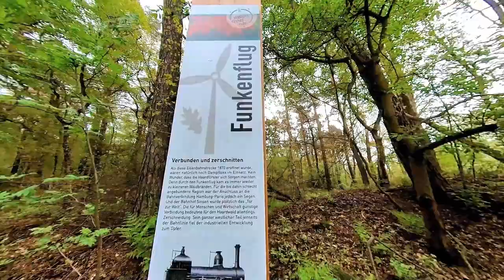Spielen mit 360°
Die neue Cam

Mein Rad

paar?number=32100995

Mein Schirm

Meine Hauptkamera

Meine Zweitkamera

Mein Stativ

Meine Schnittsoftware

Rode Funkstrecke

Azden Funkstrecke

Rode Videomicro

Halbschuhe Meindl

Schuhe Hanwag

Schuhe Lowa

Schuhe Haix

Garmin Rucksackbefestigung

2 Personen Zelt
Wasserkessel Alu

Wasserkessel ES